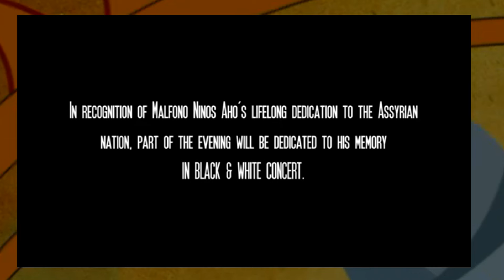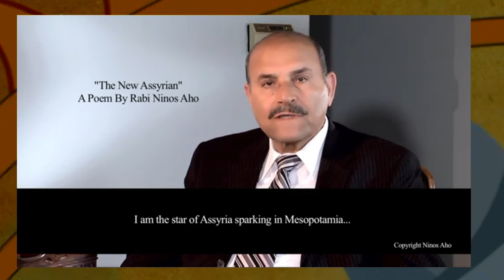A Bridge To Nineveh October 31 Hosted by Ninos Ternian